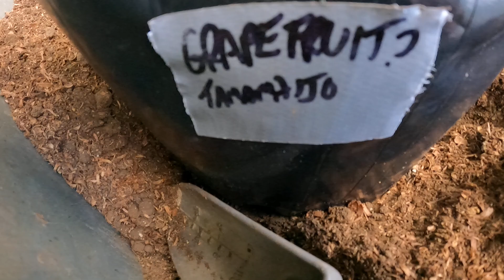Grapefruit dwarf tree seedling growth and care.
Tips on dwarfing fruit trees